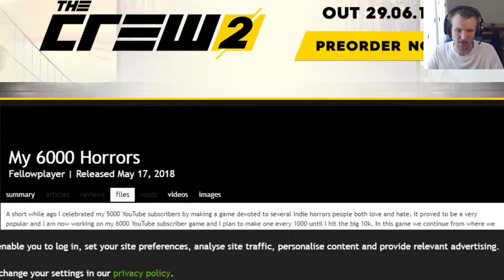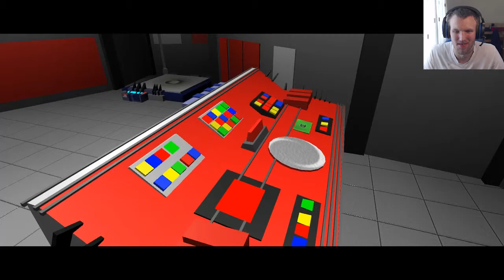My 6000 Horrors - Part 1 | SCP 173 HAS CHANGED!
being stuck in one place with all the horrors you can think off!

If you think you have any suggestions on the sort of games that you would like to see me play then please suggest it by sending me a private message or post a comment down below!